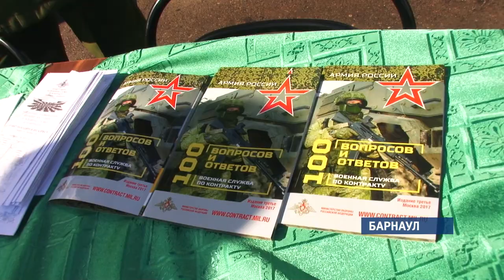Поезд с трофеями из Сирии добрался до Барнаула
Желающих служить по контракту барнаульцев стало больше почти на две сотни парней. За один день. С таким эффектом через краевую столицу промчался уже небезызвестный поезд «Сирийский перелом». Это настоящий поезд, начиненный оружием исламских боевиков.